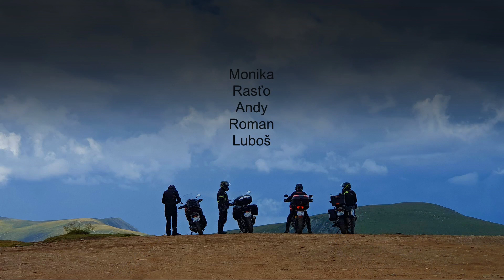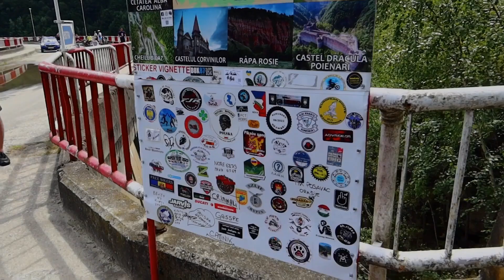Rumunsko moto trip 2023